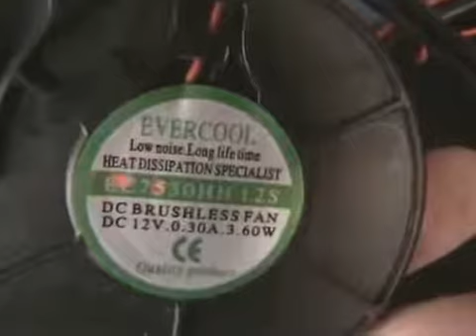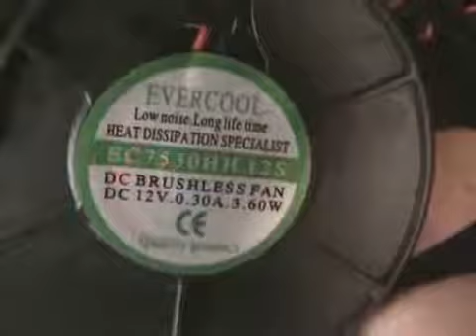ebike controller*fan cooling only 3$* March 21, 2011 10:20 AM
ebike controller*fan cooling only 3$*